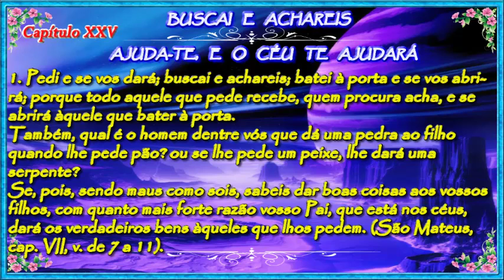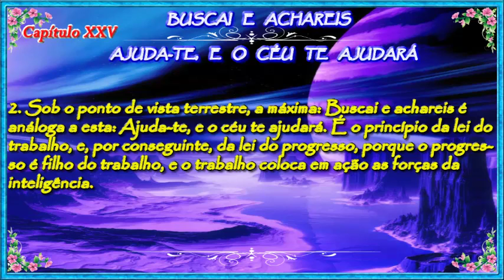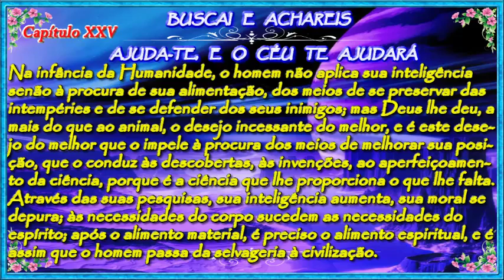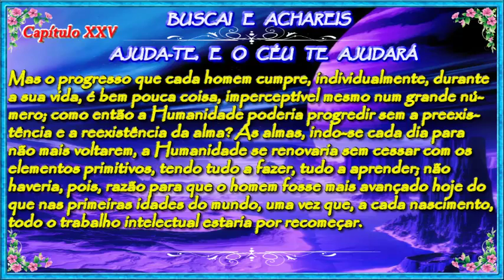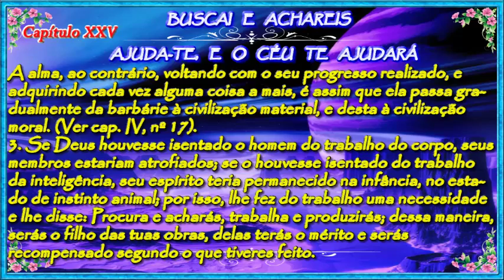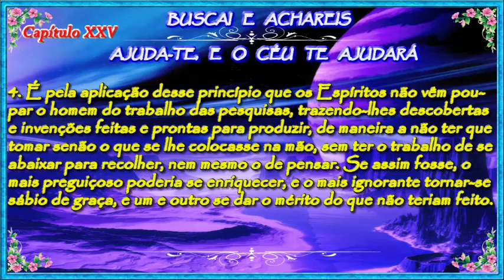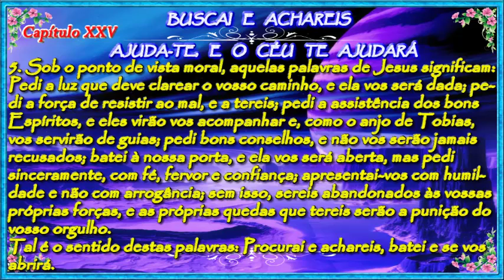Capítulo XXV - Ajuda-te, e o Céu te Ajudará - Evangelho Segundo Espiritismo